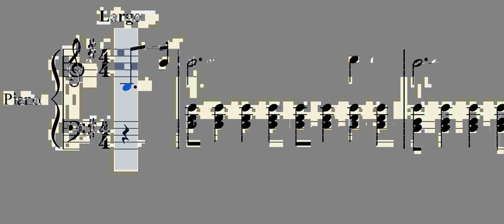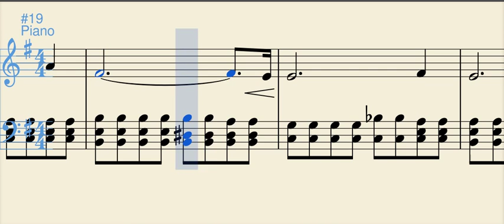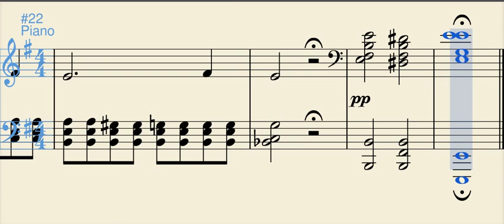Prelude 4 op. 28 no. 4 (Frédéric Chopin)